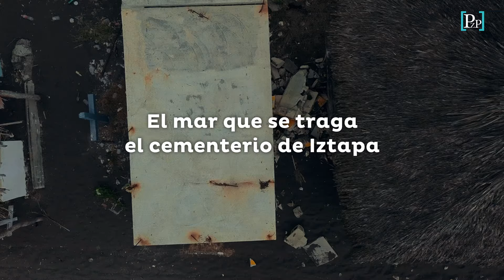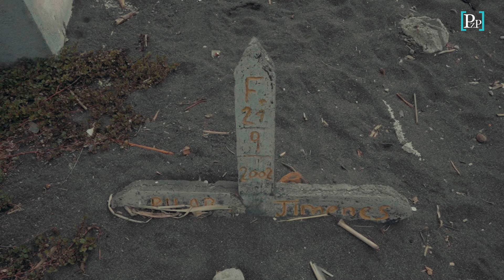El mar que se traga el cementerio de Iztapa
Las proyecciones globales anticipan que en los próximos 75 años, ciudades enteras alrededor del mundo desaparecerán debido a la subida del nivel del mar. En Guatemala, los datos predicen áreas urbanas de Izabal, Escuintla, Santa Rosa y Jutiapa cubiertas de agua. La entrada a tierra del océano es lenta pero constante. Pobladores de esta parte del istmo centroamericano han debido trasladar los cuerpos de sus familiares difuntos, antes de que el mar se los lleve lejos junto con sus tumbas y sus flores.

Realización: Eduardo Say
Texto: Kimberly López

Este reportaje es parte de una alianza periodística entre Mongabay Latam, Vorágine, Plaza Pública y el Centro de Periodismo Investigativo.